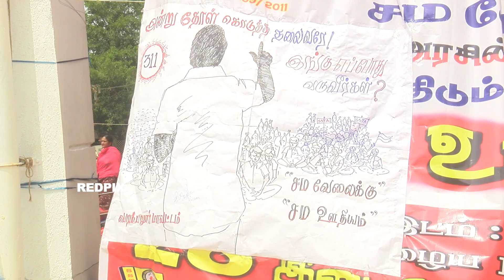Chennai Teachers Protest 7th day - Secondary Grade teachers association Demands to tamil nadu Govt